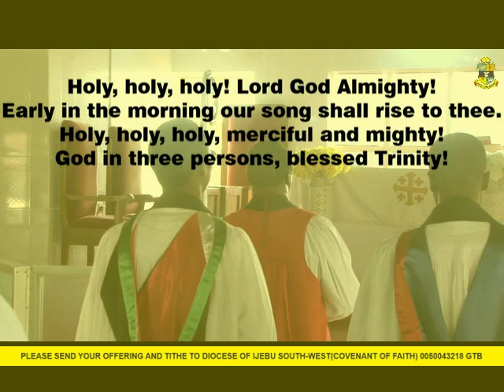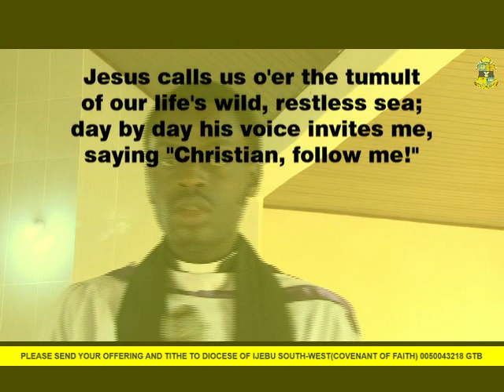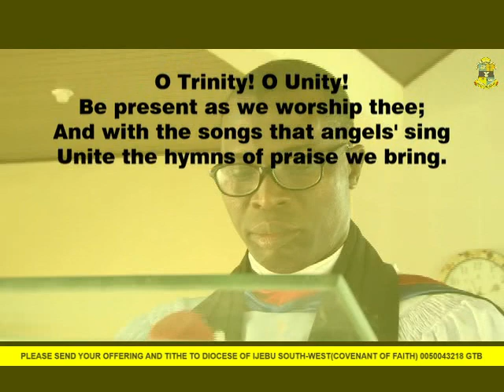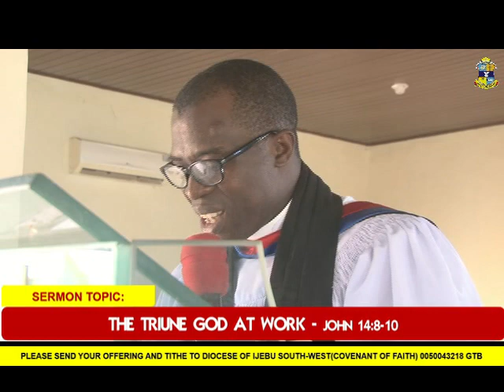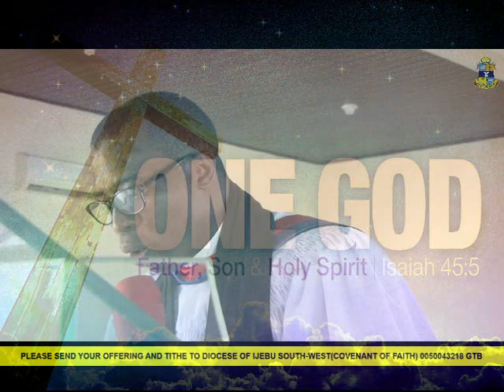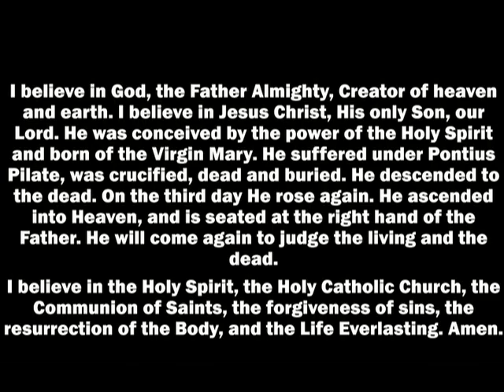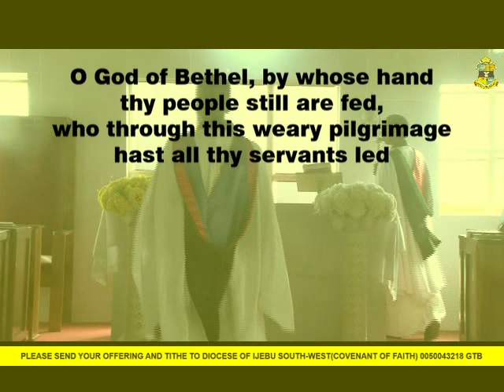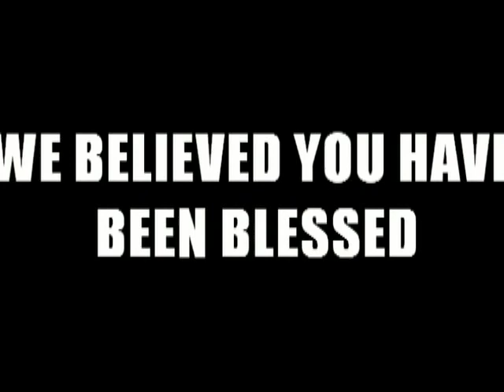TRINITY SUNDAY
(MEDIA MINISTRY)